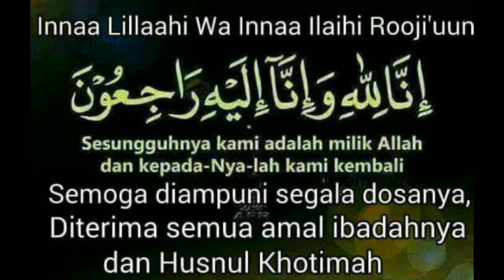INNAA LILLAAHI WA INNAA ILAIHI ROOJI'UUN SYEKH ALI JABER MENINGGAL DUNIA 14 JANUARI 2021-DIDIK DH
Assalammu'alaikum.

INNAA LILLAAHI WA INNAA ILAIHI ROOJI'UUN SYEKH ALI JABER MENINGGAL DUNIA 14 JANUARI 2021

Semoga Arwah Beliau Diterima Disisi ALLAH SWT Sesuai Amal Ibadahnya Selama Hidup Di Dunia...Amiiin...!!!

Semoga Channel Youtube Saya Bermanfaat bagi semua Pemirsa dimanapun berada dan Mohon Kritik serta Saran Yang Membangun agar Channel Youtube Saya ini Dapat Berkembang dengan Baik.

Terima Kasih.